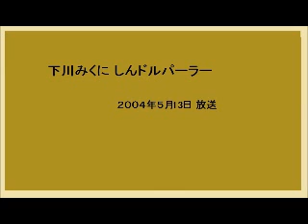下川みくに しんドルパーラー040513